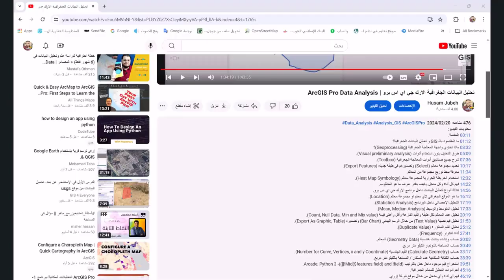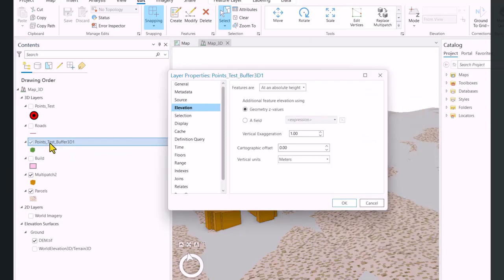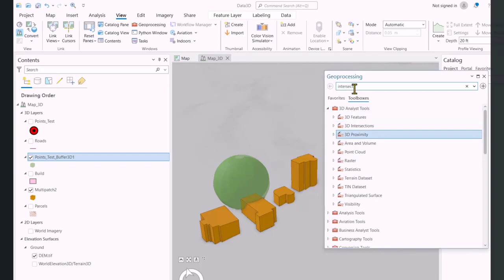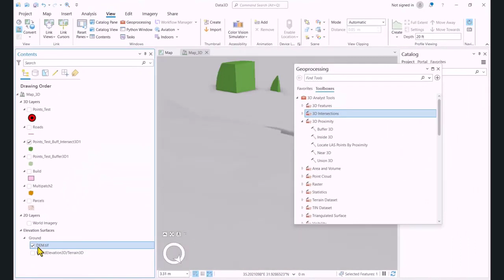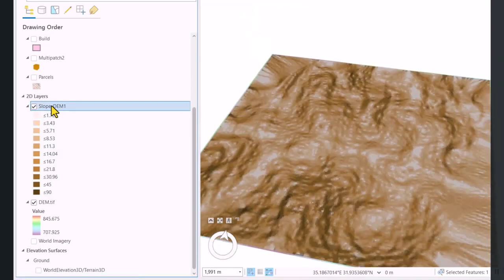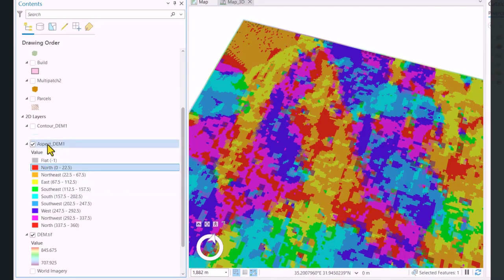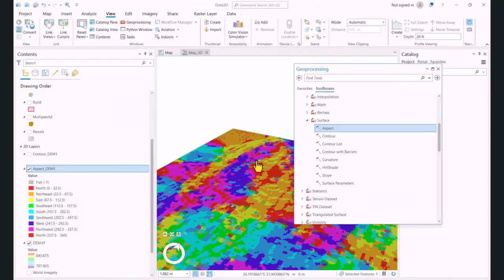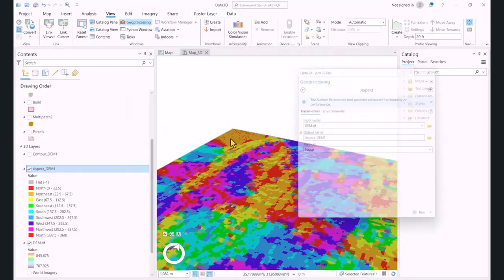43. تحليلات مكانية ثلاثية الأبعاد من بيانات الديم | 3D Analysis DEM ArcGIS Pro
محتويات الفيديو:
00:11 تحليلات مكانية ثلاثية الأبعاد للمعالم و من بيانات نموذج الإرتفاع الرقمي (Tools 3D, DEM Analysis).
01:20 أداة الحرم المكاني وإنشاء مناطق العزل حول معالم ثلاثية الأبعاد (Buffer 3D Tool).
02:51 أداة تقاطع المعالم ثلاثية الأبعاد (Intersect 3D Tool).
04:44 أداة الميل او الإنحدار (Slope Tool).
06:24 أداة استخراج خطوط الكونتور من نموذج ارتفاع رقمي (Contour Tool).
07:14 أداة استخراج اوجه السطح (Aspect Tool).
08:00 أداة إنشاء خريطة الظلال (HillShade).
08:16 أهمية بيانات نموذج الإرتفاع الرقمي في المعالجة الجغرافية (Geoprocessing of DEM Data).
08:44 نهاية الفيديو.

3d analysis in arcgis pro ,gis analysis ,spatial analysis tools ,cut and fill tool in arcgis pro ,arcgis pro 3d models ,fbx arcgis pro ,exploratory analysis ,arcgis pro 3d visualization ,3d visualization of dem in arcgis pro
slope ,slope analysis in arcgis pro ,create slope map in arcgis pro ,calculate slope from dem arcgis pro ,arcgis pro: slope and aspect ,slope map in arcgis ,slope map from dem in arcgis
arcgis pro contours ,arcgis pro contour lines ,create contours from dem arcgis pro ,contour map ,contour lines ,contour map arcgis

الفيديو التالي:

أكثر من 50 أمتحان عن برنامج الـ ArcGIS Pro من خلال الرابط التالي: